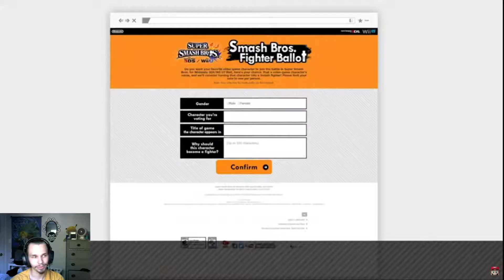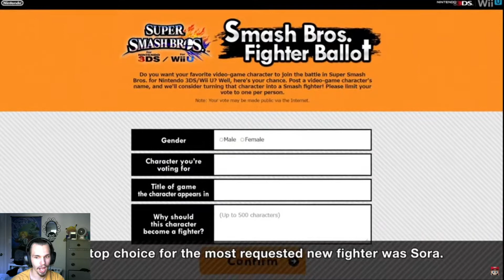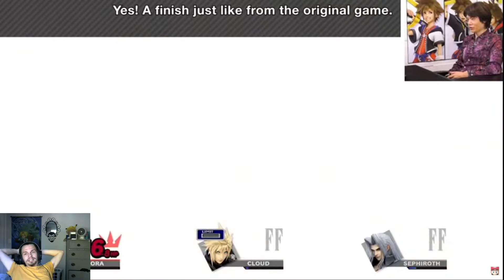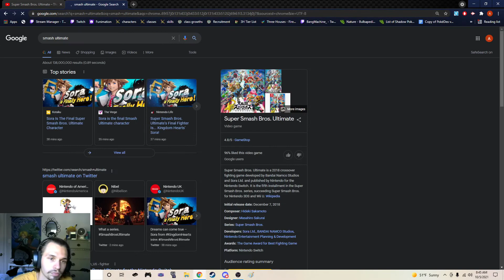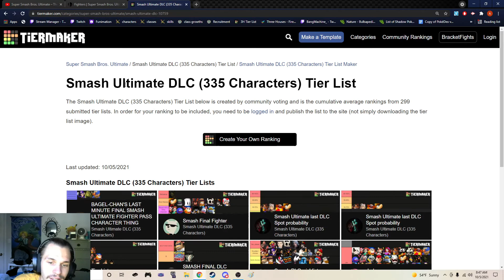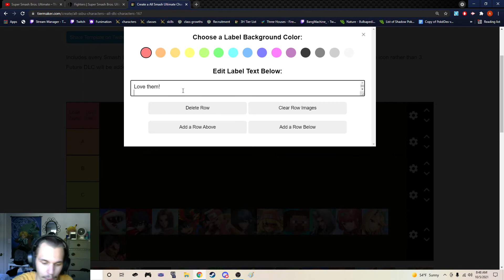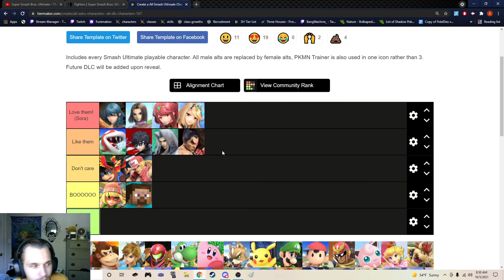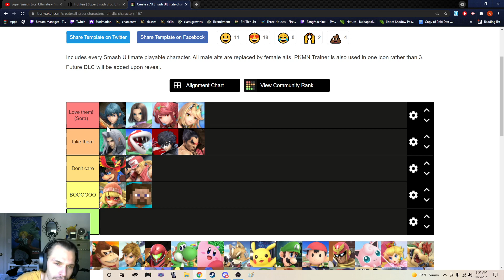THE LAST DLC Live Reaction!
RIP Simple and Clean